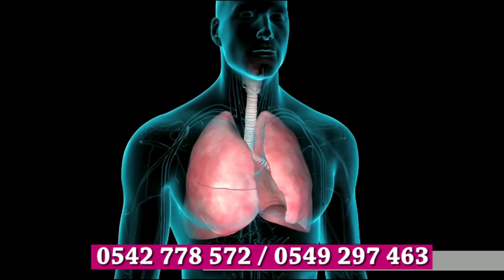TIME WITH HEPA PLUS